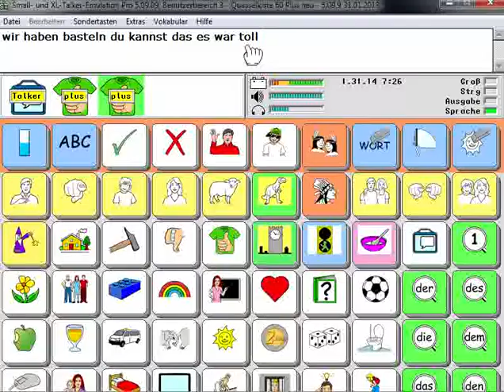Ratespiel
Ein kleines Ratespiel